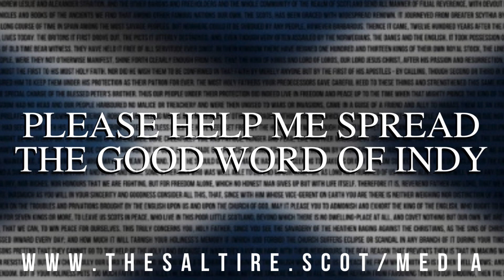That Indy Show 110522 Did Johnson Bribe the Press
IS IT A CONSPIRACY THEORY?

Or did the Johnson Junta soften critical pressure with a ‘Covid Subsidy’ that started at £35 million for the first three months.

This accusation makes sense considering the Right wing press is so very much in bed with this Government.

Decide for yourself The link below are to the twitter conversation and the bylinetime article.

This Video is the scripted version from one of my blogs I produce my blogs as videos and postcasts to reach as many people with the good word of Scottish Independence as possible

That Indy Show 100522 Breaking Through Project Fear Part 1 TRADE

Scotland does most of its trade with the rest of the UK

Figures and percentages are thrown around as facts, and assumptions of what an Independent Scottish economy would be like

They are churned out by so called experts and independent bodies funded by Union loving billionaires.

Project fear likes to use this as ammunition to scare the bejesus out of us and make us feel we are reliant on our neighbour to prop us up financially.

In truth, we actually do a massive amount of business with the rest of the UK, and in all honesty who is to say what will happen with that come independence.